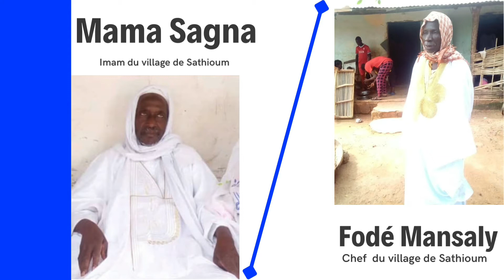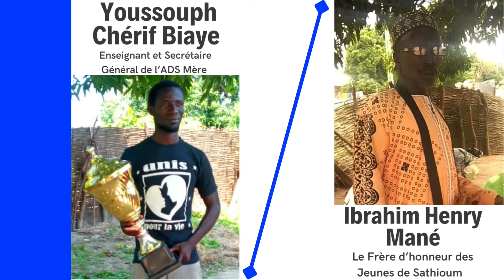👉 Annonce de la troisième Congrès de Sathioum - Version française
Bon Visionnage !